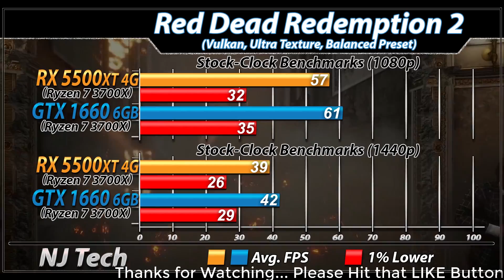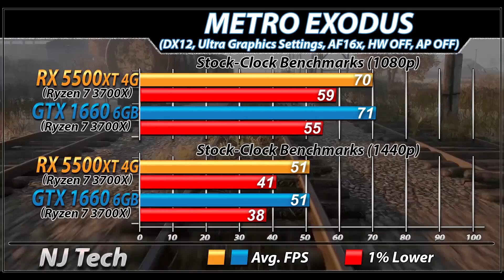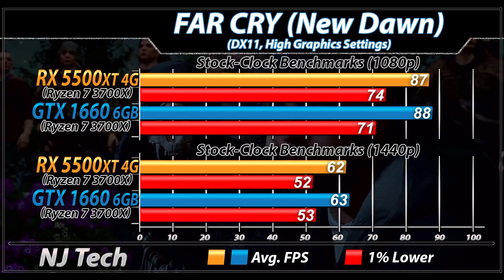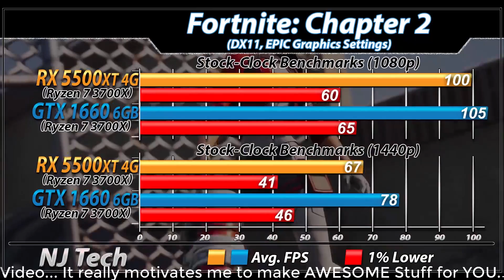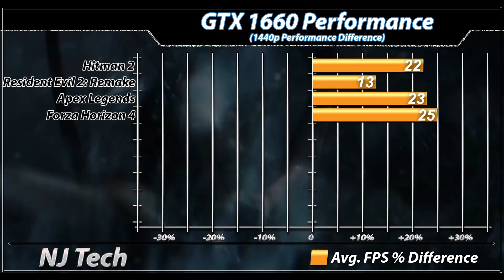RX 5500 XT (4GB) Vs. GTX 1660 | Ryzen 7 3700X | 1080p and 1440p Gaming Benchmarks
In this Video I'll Show You Gaming Benchmarks of AMD RX 5500 XT 4GB Vs. Nvidia GTX 1660 (Both Paired with Ryzen 7 3700X)

System Specs :

16GB DDR4 CL14 RAM @ 3200MHz

Sapphire RX 5500 XT 4GB

1080p and 1440p Gaming Test :

Star Wars Jedi : Faller Order
Detroit: Become Human
Need For Speed: Heat
Gears5
Control
Wolfenstein Youngblood
Rage 2
The Division 2
Apex Legends
Metro Exodus
Resident Evil 2 Remake
Battlefield 5
Hitman 2

Also Watch-